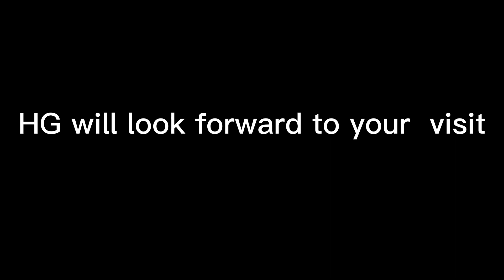🥳🥳Kindly inform that HG Group will attend the 28th AGROPRODMASH from October 9 to 13, 2023.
🥳🥳Kindly inform that HG Group will attend the 28th Russia International Food Processing Machinery and Packaging Exhibition-AGROPRODMASH from October 9 to 13, 2023. Welcome new and old customers to visit and consult.

As a food machinery manufacturer with 53 years of experience, HG Group is committed to providing VIP service to every customer and creating high-quality and satisfactory mechanical products for every customer. Please look forward to our performance.😘